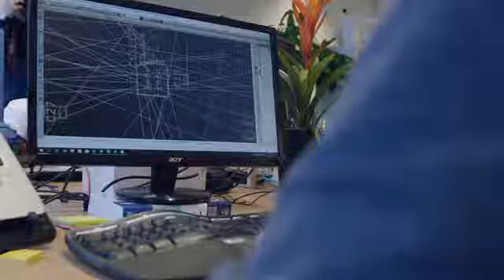Somnox - world's first sleep robot to improve your sleep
Somnox Schlafroboter

Jeder fünfte Mensch auf der Welt leidet an Schlafentzug.

Das niederländische Start-up Somnox stellte nun den weltweit ersten Schlafroboter vor, welcher diesem Leiden ein Ende machen soll.

Das Gerät verbessert den Schlaf, indem es Körper und Geist beruhigt, Stress und Ängste reduziert, so dass die Betroffenen schneller einschlafen, tiefer schlafen und frisch und erholt aufwachen.

Der Somnox Schlafroboter ist ein einzigartiges Gerät, das den Schlaf durch Atmungsregulation, Geräusche und Gefühlsregulation verbessert.

Für alle, die mit Kickstarter nichts am Hut haben – einfach Benachrichtigung aktivieren – wir informieren Dich, wenn Somnox regulär bestellt werden kann.

Täglich neue coole Gadgets, Trends & Angebote findest du in der Upcoming App.